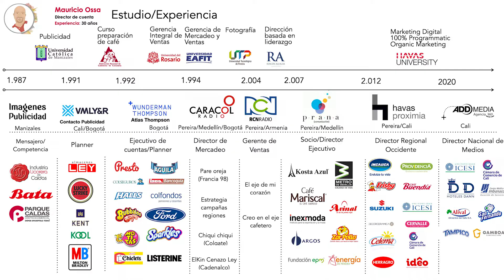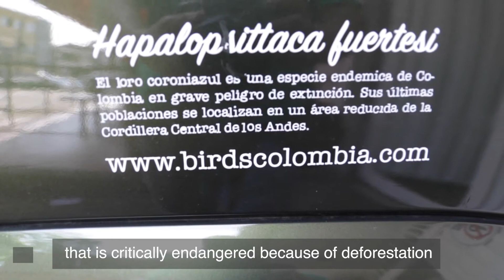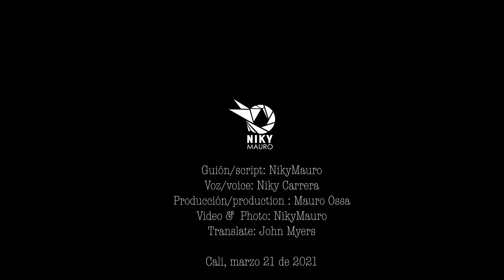UnidosPorLasAves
The Big Year Colombia resumen 3 meses